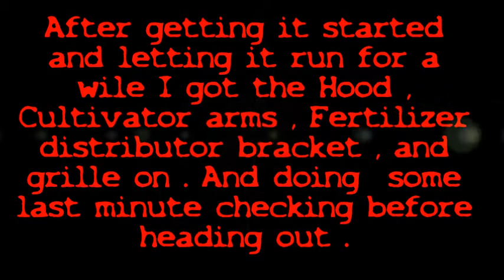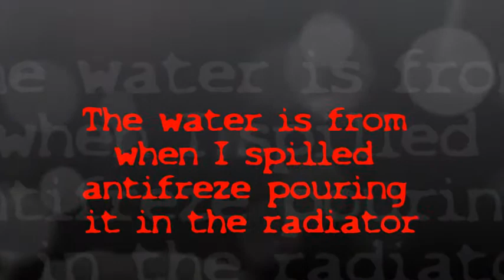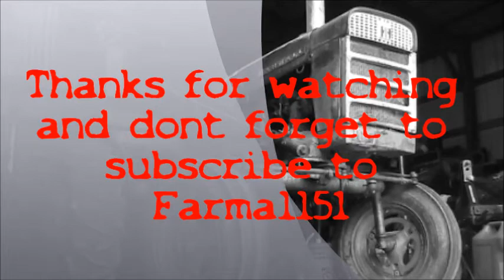Farmall 140 getting ready after engine swap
Sry I should have loaded this video before I loaded the last one. This Video is me fine tuning everything before I went out and with the 140. This is Me putting the Cultivators on .